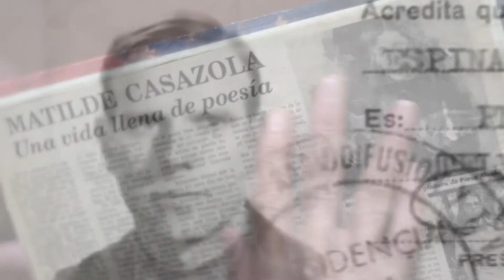TRAILER CAP 5. BIOS Matilde Casazola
Amigos los invito a estar atentos a los estrenos que se harán del capítulo 5 de la biografía de nuestra Matilde por el canal de Youtube y también por la página de Facebook